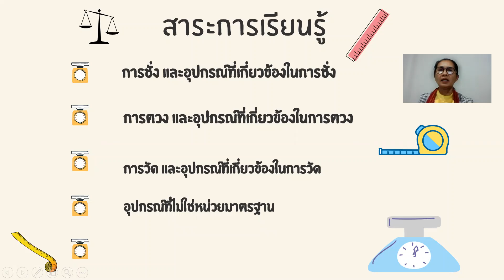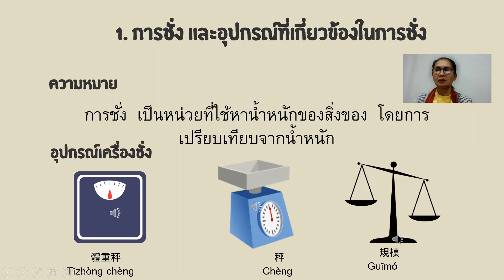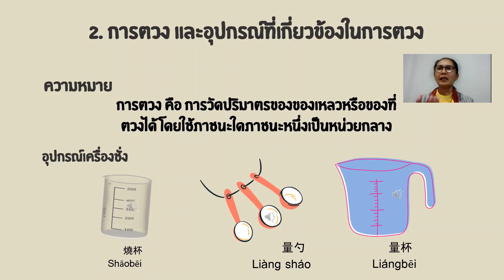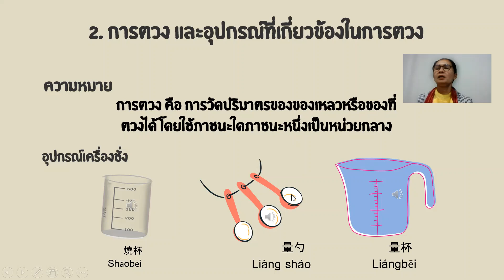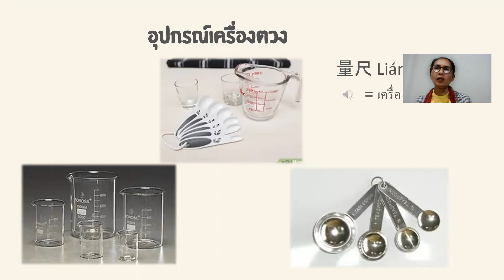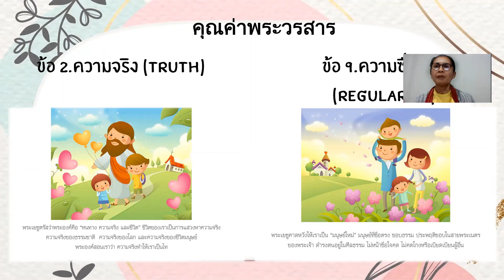ครูณัฐธยาน์ อ 2/5 หน่วยที่10 ชั่ง ตวง วัด ครั้งที่1